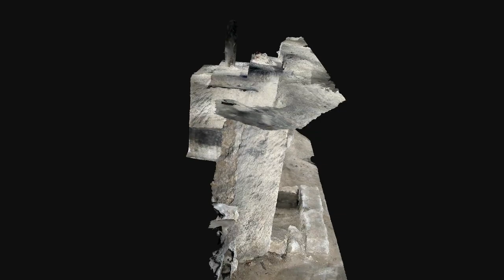Pomme pomme pomme pomme !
l'antique pressoir à pomme dans la Carrière souterraine du Bienheureux
©J-Ph.D./Eléana SASu 2023.05